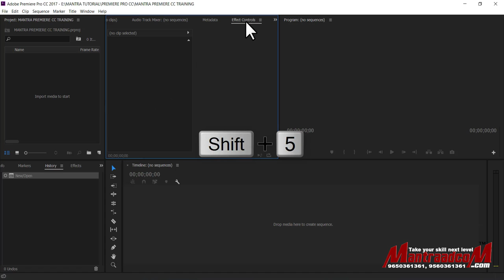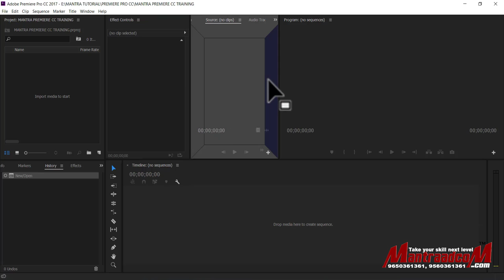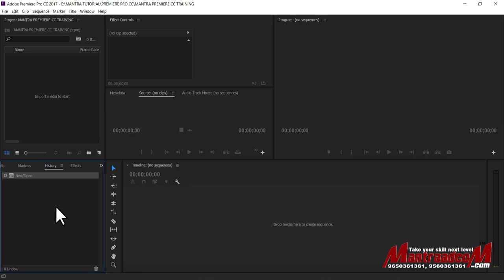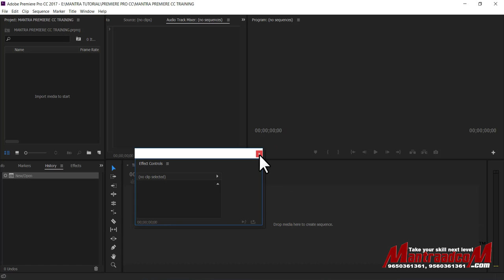#08 Premiere Pro Cc | Video Editing Training Course | Dock, Group and Floating Pannel